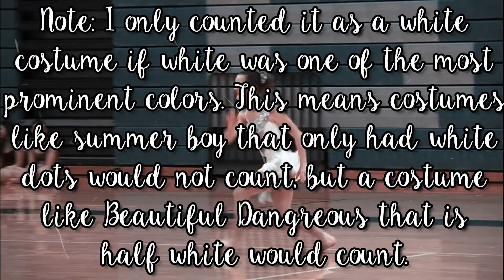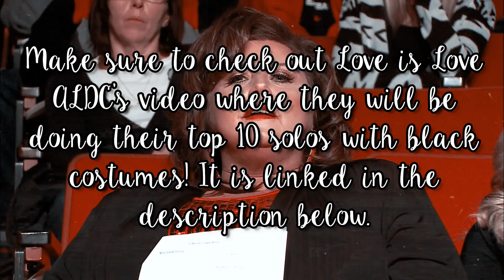My Top 10 Solos With White Costumes! // Dance Moms // Collab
Hey guys, it’s Rocketman ALDC🚀
Today i’ll be sharing my top 10 solos with white costumes! This is a collab with Love is Love ALDC who will be doing their top 10 solos with black costumes! Enjoy the video :)

Some facts about me:
🔹I’m 15
🔸I’m a figure skater
🔹I don’t dance, but I do love dance :)
🔸I’m always looking to make new friends.
🔹I’m also down to collab and do sfs:)